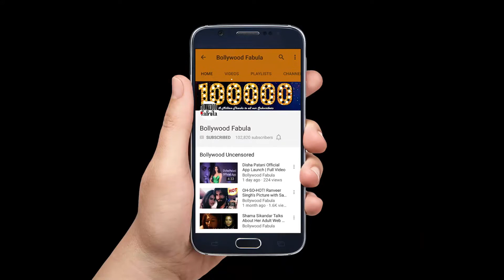Jaya Bachchan Performs Ganpati Aarti Alone Without Family At Shri Mankeshwar Mandir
जानिए कोविद वैक्सीन का सच इस वीडियो में Jaya Bachchan Performs Ganpati Aarti Alone Without Family At Shri Mankeshwar Mandir

Jaya Bachchan visited Ganapati Mandal at Shri Mankeshwar Mandir and performed aarti alone without any family member